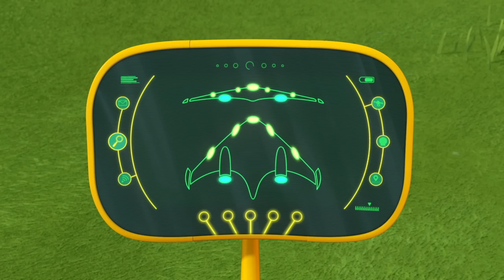La bolsa de trabajo ⚡️¡Loop Es un héroe! ⚡️ Dibujos Animados De Motos | Ricky Zoom Español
La bolsa de trabajo ⚡️¡Loop Es un héroe!
Episodes
00:00 - Intercambiando Lugares
11:20 - Héroe del bucle de Wheelford
22:41 - Cápsula del tiempo
34:02 - Ricky arrasa a la competencia
45:24 - La nueva moto del barrio
56:43 - Servicio de entrega superrápido de Bike Buddies